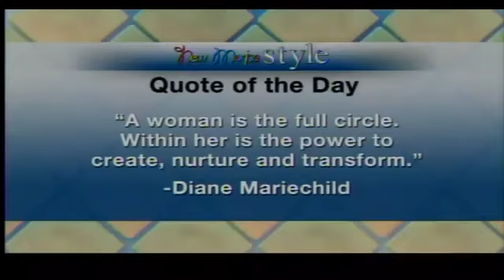The Safety Mom Shares Healthy Tips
Nikki talks to "The Safety Mom," Allison Rhodes, about food safety and healthy eating tips for families. She also talks bout low and no-calorie sweeteners and how to feed your kids with a balanced diet and proper portions.